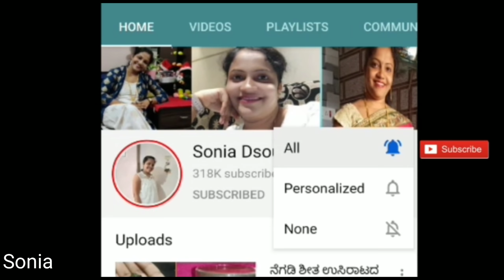ಒಣ ದ್ರಾಕ್ಷಿಗಳನ್ನು ಹೀಗೆ ತಿಂದು ನೋಡಿ ತುಂಬಾ ಆಶ್ಚರ್ಯ ಪಡ್ತಿರಾ|health benefits of dry raisins in Kannada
Onian Oil :

Multani Mitti-

Soap mould-

Soap Base -